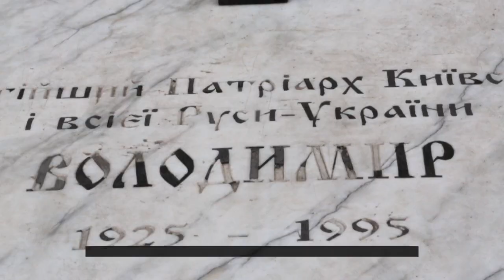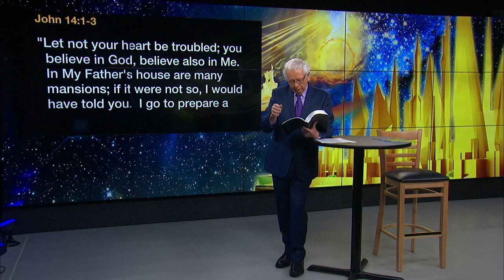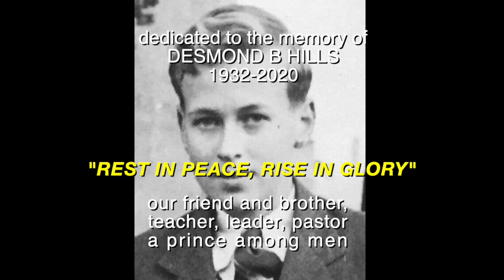Nothing Shall Be Impossible For You - Part 2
There is no impossible situation for God. God has a purpose and destiny for every person, and if you will believe, you will see the glory of God.